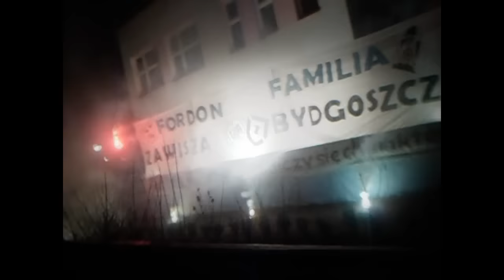Sylwester 2016 - Fordon Familia (Zawisza Bydgoszcz) TRAILER